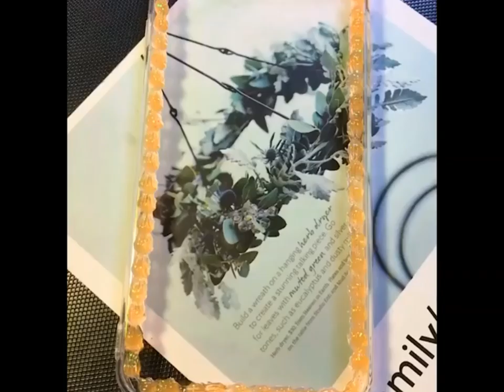DIY Phone Case Life Hacks! Carcasa Telefono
DIY Phone Case Life Hacks!

Here are some of the most beautiful  DIY projects you can try for your phone

Estos son algunos de los proyectos de bricolaje más hermosos que puedes probar para tu teléfono.